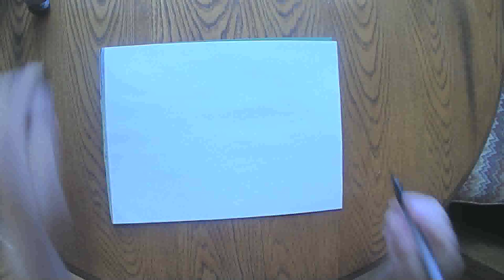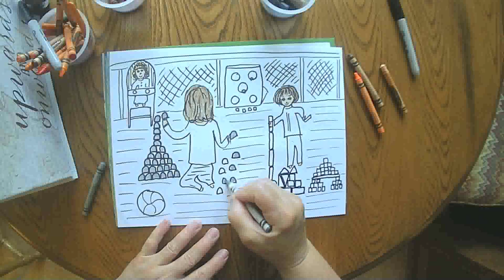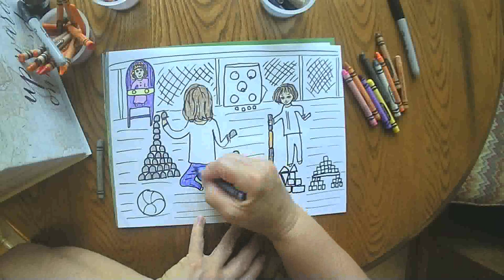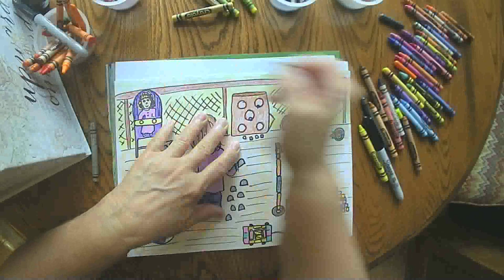Building Things July 27 2020 grammasfolkart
Daily marker and crayon drawing from a grandmother to her grandchildren.